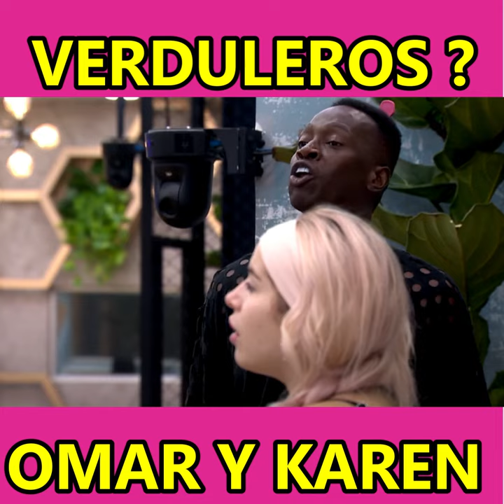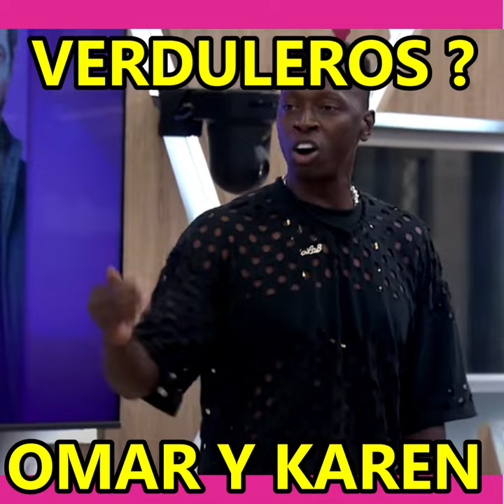CRITICAS A OMAR MURILLO Y KAREN SEVILLANO POR ACTITUD EN LA CASA DE LOS FAMOSOS